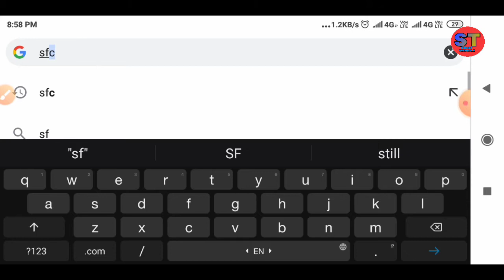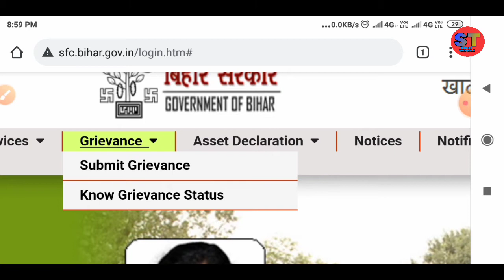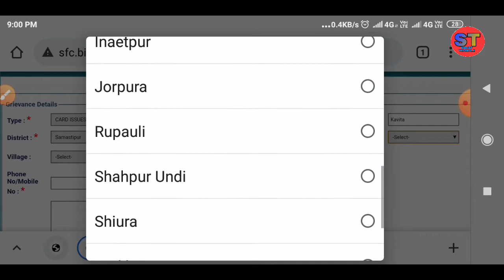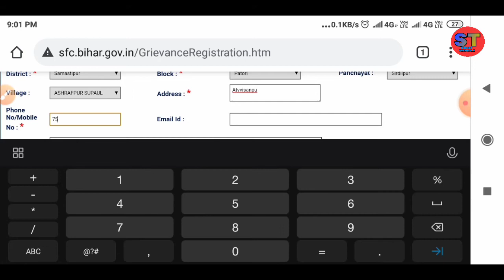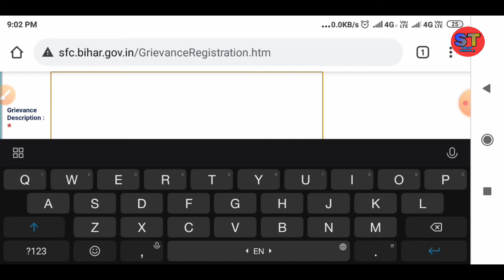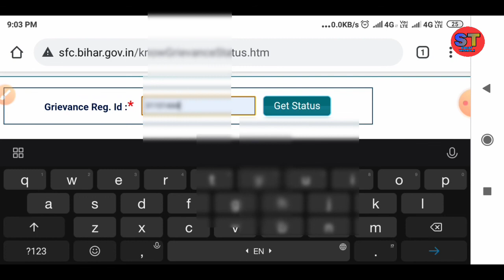How To Ration Card Online Complaint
doston is video mein Ham bataen Hain ration card ke liye Ye are online Shikayat kaise karte hain Iske bare mein